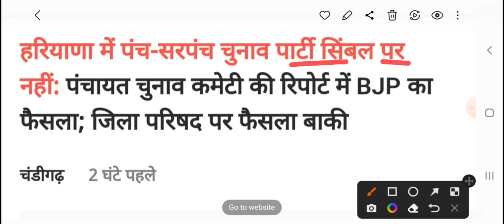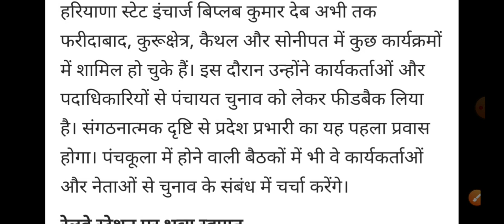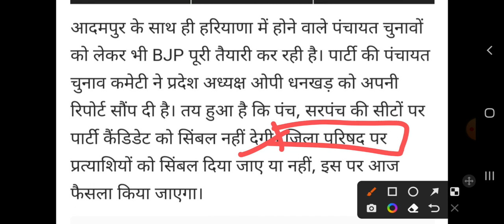हरियाणा पंचायत चुनाव लेकर बड़ीखबर| Haryana panchayat chunav kab honge | sarpanch election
हरियाणा पंचायत चुनाव तारीखों का ऐलान |  Haryana panchayat chunav kab honge | sarpanch
हरियाणा पंचायत चुनाव को लेकर बड़ी खबर |  Haryana panchayat chunav 2022 | Sarpanch election Haryana
हरियाणा ग्राम पंचायत सरपंच लिस्ट mewat
हरियाणा ग्राम पंचायत सरपंच लिस्ट Jhajjar
हरियाणा ग्राम पंचायत सरपंच लिस्ट Palwal
हरियाणा ग्राम पंचायत सरपंच लिस्ट Karnal
सरपंच के चुनाव कब होंगे 2021
हरियाणा ग्राम पंचायत सरपंच लिस्ट Hisar
हरियाणा में सरपंच बनने के लिए कितने बच्चे होने चाहिए

हरियाणा में सरपंच का इलेक्शन कब होगा
Haryana Panchayat Election 2021 Date
हरियाणा में चुनाव कब है
हरियाणा ग्राम पंचायत सरपंच लिस्ट 2021
दो से अधिक बच्चों वाले लड़ सकते हैं पंचायत चुनाव हरियाणा
हरियाणा चुनाव 2021

हरियाणा में पंचायत इलेक्शन कब होगा 2022
Haryana election 2022
Haryana panchayat chunav 2022,हरियाणा पंचायत चुनाव कब होगा, Haryana panchayat election 2022,haryana Panchayat election date, Panchayat chunav kab hai,सरपंच चुनाव 2022,the knowledge guru,हरियाणा पंचायत चुनाव हाई कोर्ट का फैसला, हरियाणा में पंचायत चुनाव कब है, panchayat chunav reservation, panjab haryana high court decision,